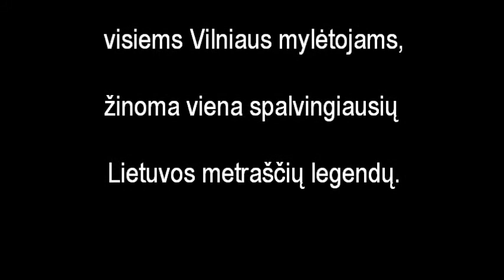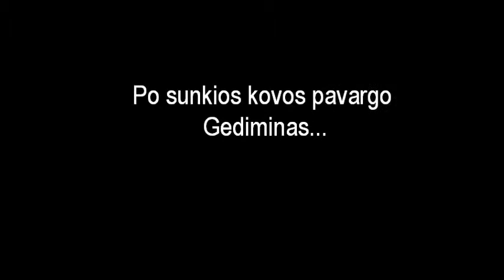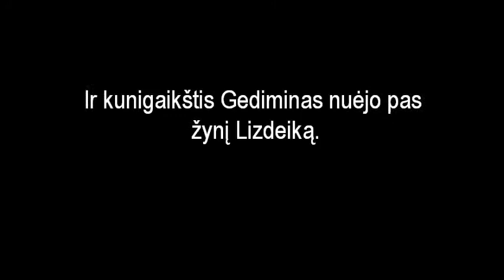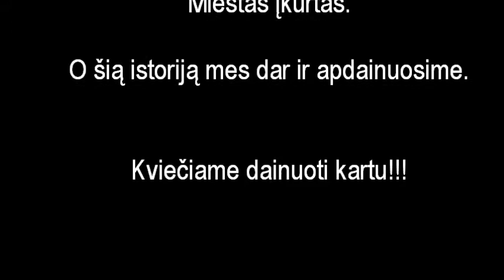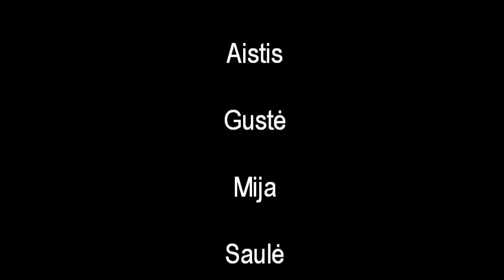Gedimino sapnas, antra trimečių grupė grupe.wmv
Londono lituanistinės mokyklos "Mano pirmieji mokslai" pietinės trimečių grupės premjera. 2012 m. birželis.